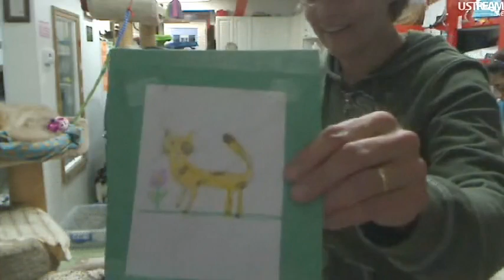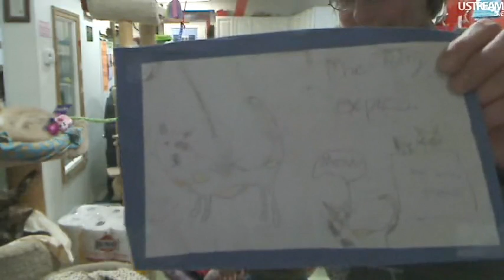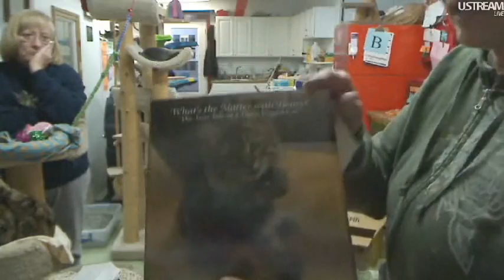FFRC Boxes & Updates 11-29-2011